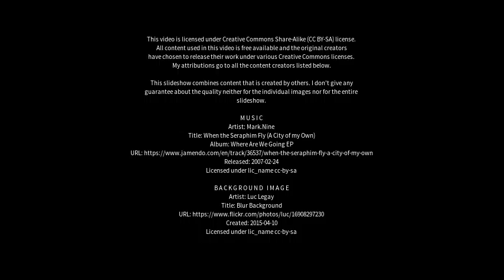Best places to visit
Best places to visit - Yelbeni (Australia) Best places to visit - Slideshows from all over the world - City trips, nature pictures, etc.